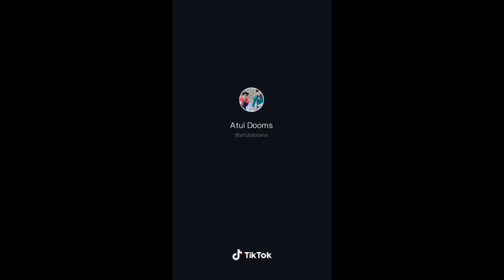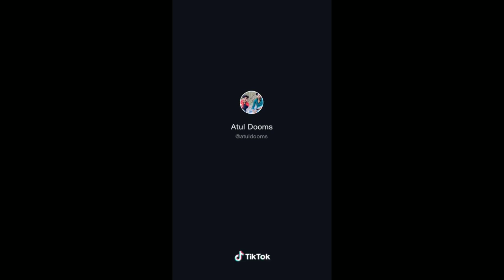टोक दिया ले अब में जा ही नही रहा 🤣🤣 | tiktok new viral trend | tik tok viral trend | Deepak dooms